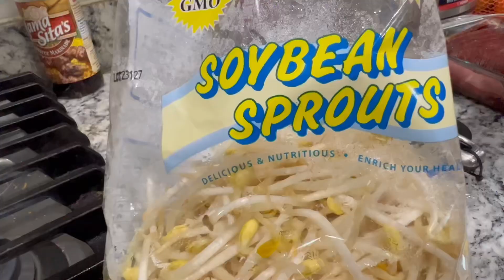DAY 3 YUMMY KOREAN BARBECUE DINNER AT NONI AND SISI’S BEAUTIFUL HOME - MAY 17, 2023